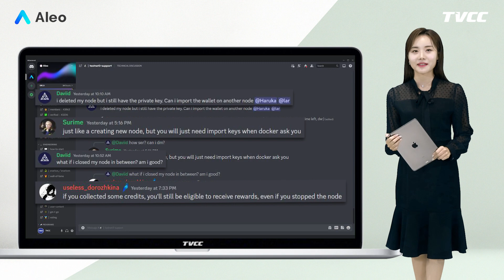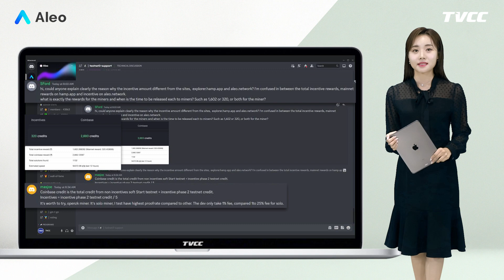[알레오 히스토리 레코드] 알레오 디스코드 채널의 주요 대화 - 23.01.03